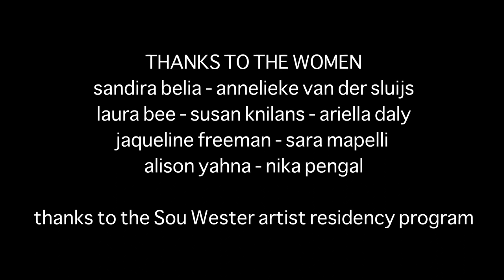AMRITA 'WHEN THE BEEKEEPERS WERE WOMEN' CROWDFUNDING TRAILER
For more information on this film and how to support its production please